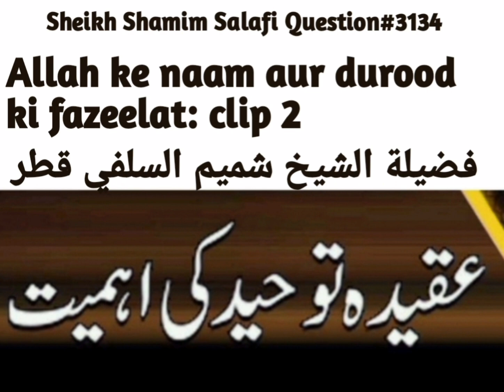Kia 10 Bar Ar Rauf Parhne Se Allah Zalim Se Nejat Dy Deta Hai fatwa 3134 part 2